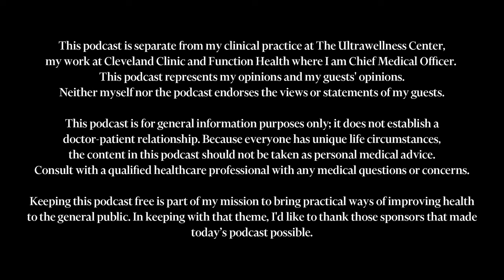Vegan vs Omnivore Diet For Longevity - How To Heal The Body With Food | Dr. Mark Hyman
Today, we're zooming in on a groundbreaking study that comes from Stanford University and was recently published in JAMA Network Open. The researchers put a vegan diet head-to-head with an omnivorous diet in twenty-two pairs of identical twins. The buzz around this study has been immense, sparking conversations everywhere—from social media to professional circles. Adding to the excitement, this research forms the basis of a new Netflix documentary called "You Are What You Eat: A Twin Experiment."

In this episode of my Health Bites series, I discuss the many conflicts of interest, funding sources, and hidden agendas that were not fully disclosed but could have had a major hand in clouding the study's conclusions and real-world applications. We’ll also get into the Netflix docuseries itself—what they got right vs. what they got wrong, as well as the Functional Medicine approach to diet and how we can feed our bodies to create health while taking care of the planet in a healthy, sustainable, and ethical way.

Streamline your lab orders with Rupa Health. Access more than 3,000 specialty lab tests and register for a FREE live demo

Shopping for better eggs shouldn’t be confusing. Look for the yellow carton at your local grocery store to find Happy Egg near you.

Why nutrition research is so confusing (7:26 / 5:36)
Overview of the Stanford study design and findings (11:57 / 10:07)
Issues with the study design (27:10 / 24:10)
Conflicts of interest and ethical considerations with this study (38:19 / 35:19)
Other research on vegan diets (44:44 / 41:44)
What the Netflix documentary got right and wrong (1:00:23 / 57:23)
How to eat for your health and the environment (1:08:43 / 1:05:43)